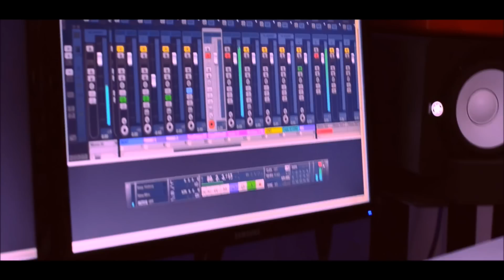Stevie Hoang - I Won't Give Up On You (With Lyrics)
written and produced by Stevie Hoang
 from the new album -Undiscovered

Video shot by Timeless Media